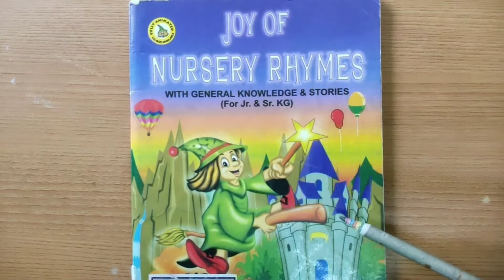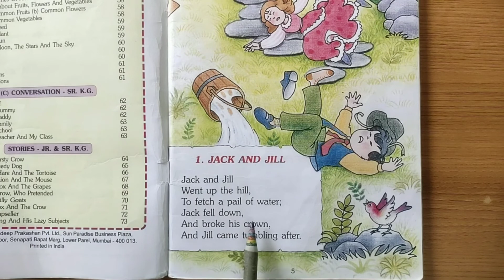English Medium Pre - Primary Sr.K.G. Rhymes Jack & Jill (Revision)